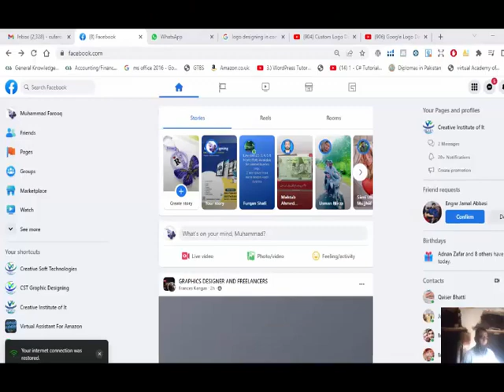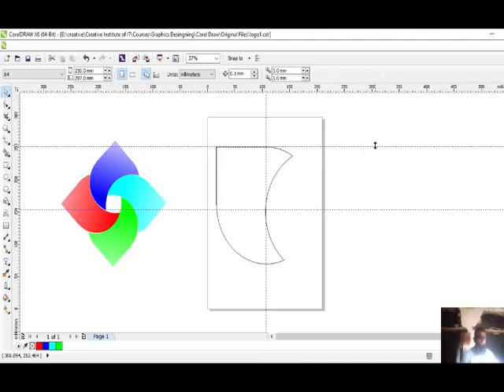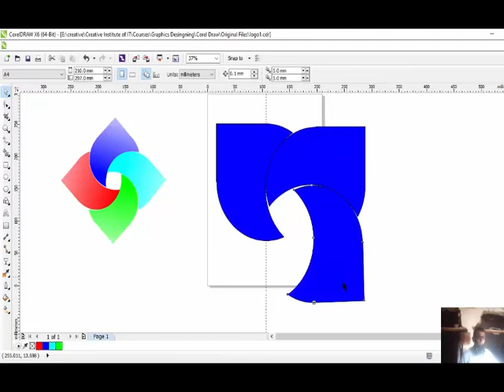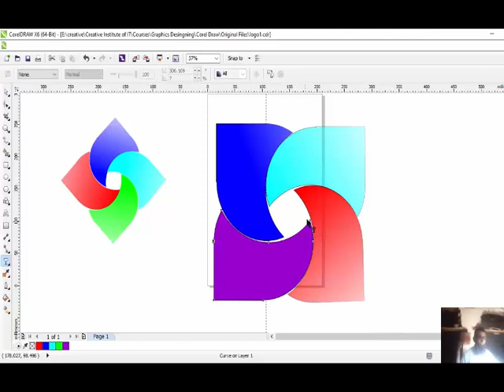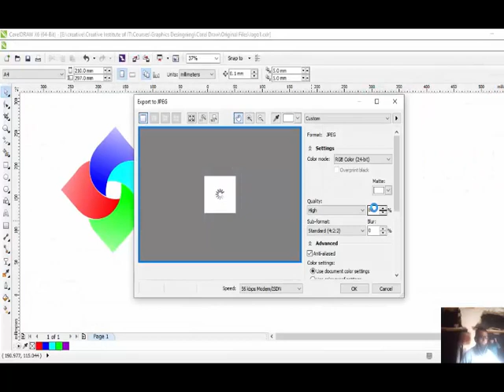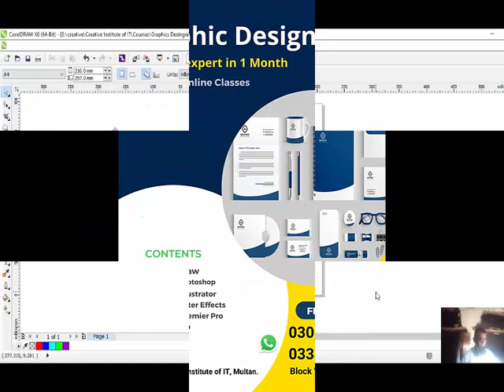"Mastering Logos: A Comprehensive Logo Design Course" || Creative Institute of IT, Multan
Unleash your creativity with our Graphic Designing Course! Dive into the world of visual communication, learning design principles, and industry-standard software. Develop skills in layout, typography, and color theory to craft compelling visual content. Gain hands-on experience through real-world projects and emerge ready to create impactful designs for print and digital media. Whether a beginner or seasoned enthusiast, this course equips you with the tools to bring your artistic vision to life.